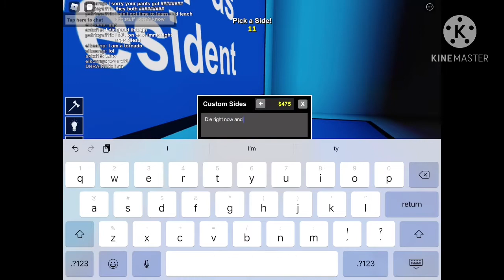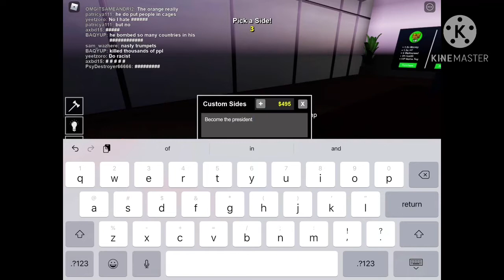Traitors.. Roblox would you rather